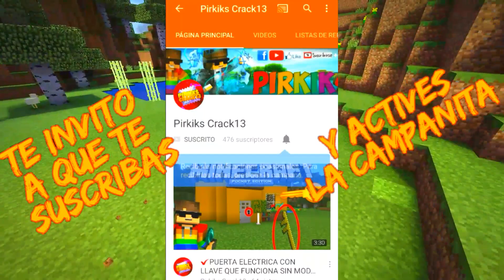✔ENCIENDE LAMPARA DE REDSTONE SIN USAR REDSTONE SIN MODS | TRUCOS PARA MINECRAFT POCKET EDITION 1.1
Hola gente:)
Nos vemos de nuevo espero y esten super bien suscriptores.

Gente en esta ocasion les traigo este genial truco para MINECRAFT POCKET EDITION.

Esto genial trucos se los recomiendo para que impresiones a tus amigos que jueguen Minecraft pe y les demuestres quien es el mejor.

Este truco quedaria genial para tu casa moderna y tambien para tu casa de survival.
Podras ser el mejor en todo Mcpe, realiza este truco y lo podras ser.

Area de descargas

✔SKYPE: PirkiksCrack13 [YouTuber♤]

Proximamente desde twitter e instagram➿

Gente muchas gracias por estar dando el apoyo al canal espero y podamos seguir de esta misma manera para hacer crecer esta familia que estan fundando ustedes con sus suscripciones
Ya pasamos de 550 es increible.
Les pido que sigan asi gente.

Bueno gente esto a sido todo por hoy
Esperen muchosimos mas videos muy pronto
Nos vemos en mas videos y hasta la proxima☺.

No le des importancia.

Portal al end en minecraft Pe 0.17.0,
Apk gratis free,
Minecraft pocket edition,
Release oficial,
Nueva dimension,
dragon,
Islas,
Mcpe,
Addons para minecraft pe,
Como instalar Addons,
Mods,
Addon,
Addons,
Top 3 Addons,
Top 7 mejores Addons,
Pocket edition,
interfaz de pc para minecraft pe,
Interfaz de pc,
Sin mods,
Minecraft pe con interfaz de pc,
Apk modificado,
Crafteo e interfaz,
Sin lag,
Dimension para minecraft pe,
Dimension,
Trucos para minecraft pe,
Nueva dimension,
Servers para minecraft pe,
Servers,
Top 5 servers,
Nuevo server,
Team SkyWars,
Egg wars,
Primeros servers,
Servers epicos,
Mods minecraft pe,
Mods,
Pack de 5 mods epicos,
Mods pocket edition,
Blocklauncher para minecraft pe 0.16.1,
BlockLauncher,
Top 5 mejores mods,
Como instalar mods,
Sin Blocklauncher,
Como instalar texturas,
Sin apk modificada,
Shaders epicos,
minecraft pe 1.1 apk / minecraft pe 1.1 apk
minecraft pe 1.1 Alpha / minecraft pe 1.1 Oficial
minecraft pe 1.1 Alpha apk / minecraft pe 1.1 android
shaders pack para minecraft pe 1.1
descargar pack de texturas para minecraft pe 1.1
mods para minecraft pe 1.1
trucos para minecraft pe 1.1
como instalar mods en minecraft pe 1.1
como instalar texturas en minecraft pe
1.1 con block launcher
mods para mcpe
texture packs para minecraft pe 1.1 texture pack para minecraft pe 1.1
server para minecraft pe 1.1
como entrar a un server en minecraft pe 1.1
los mejores servers para minecraft pe 1.1
como usar blocklauncher
como hacer casas modernas en minecraft pe
rotear android sin pc
las mejores seeds para minecraft pe 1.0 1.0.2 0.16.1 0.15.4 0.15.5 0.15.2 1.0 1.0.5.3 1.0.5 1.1